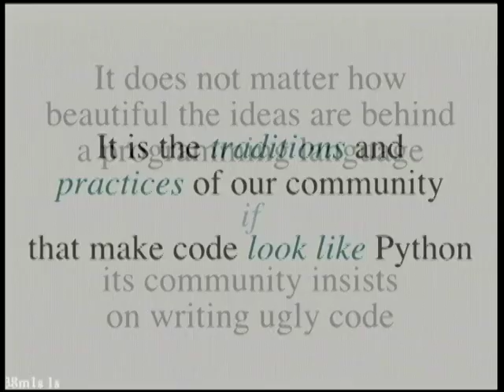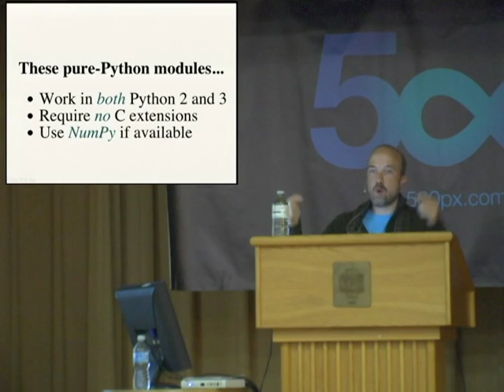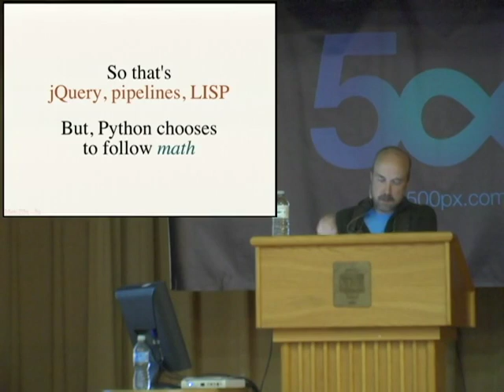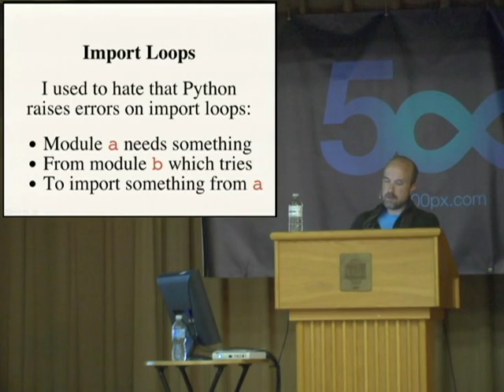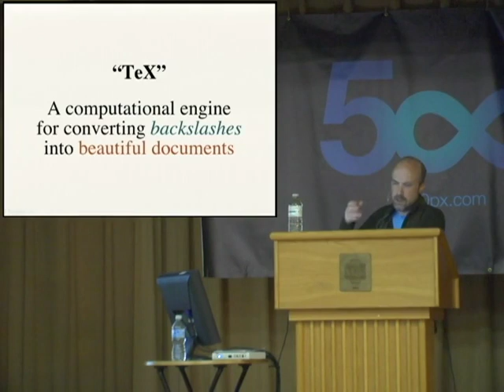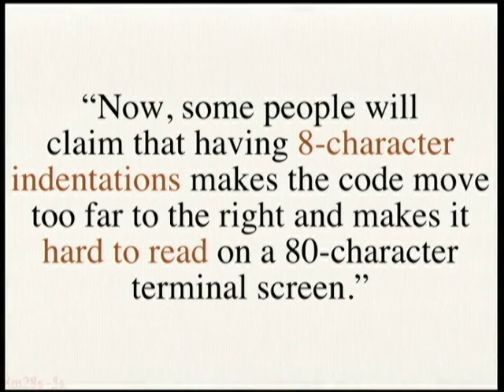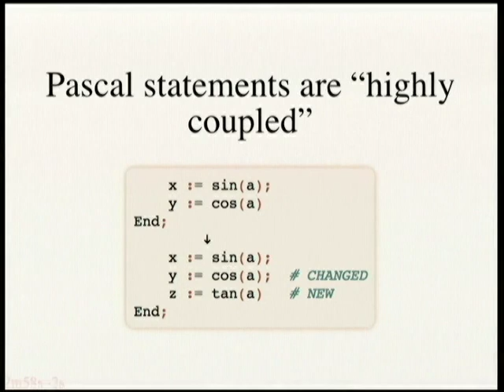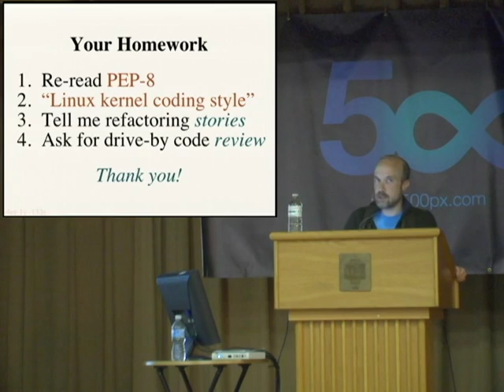A Python Æsthetic: Beauty and Why I Python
Brandon Rhodes
Why did I start using Python in the late 1990s? Was it for any of the reasons that I remain a fan today? In this talk we will explore how Python, even while training us to avoid and become blind to its rough edges, works to teach us ne